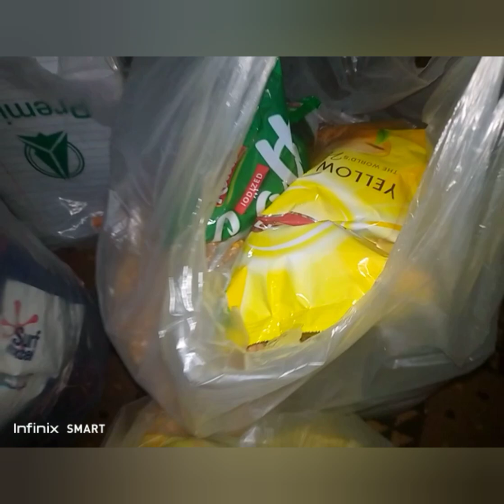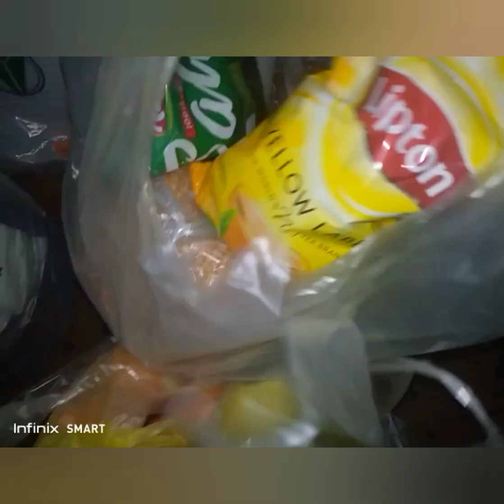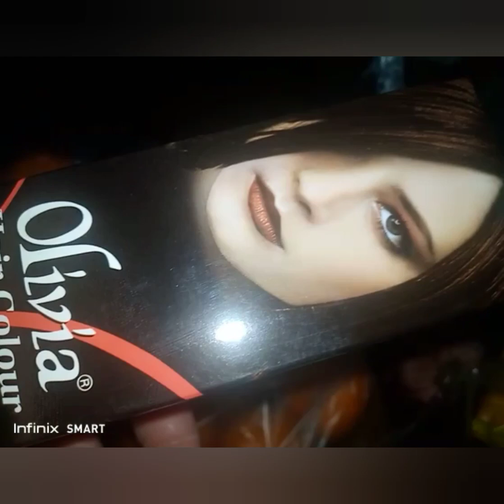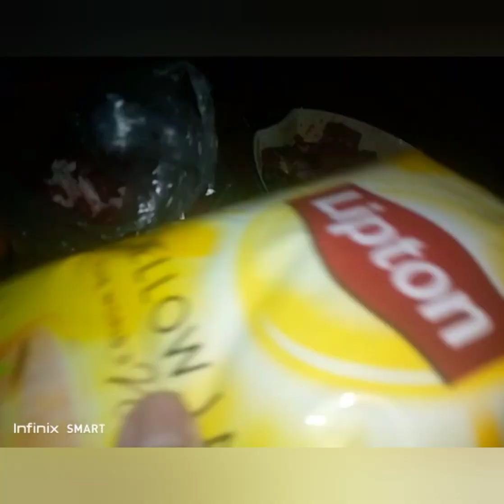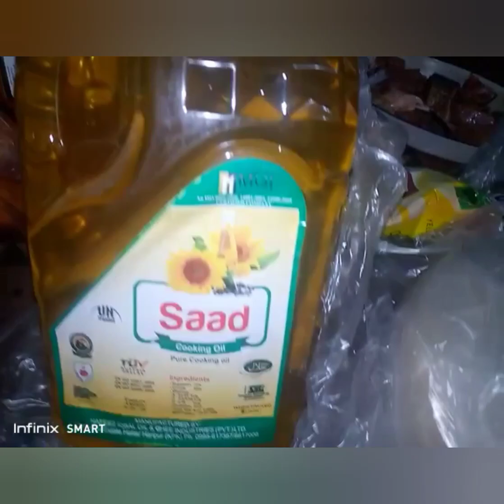Common needs consume monthly.Alhamdulillah/ Thanks God for all the blessings.